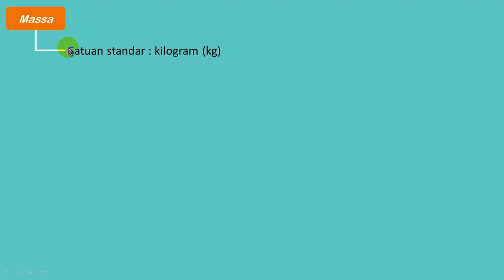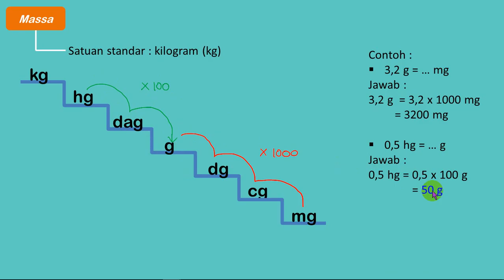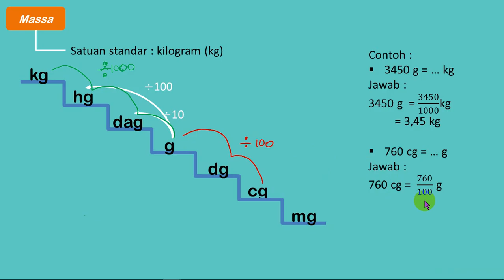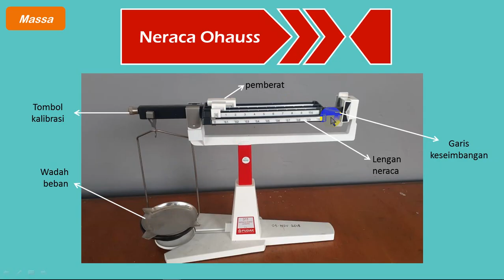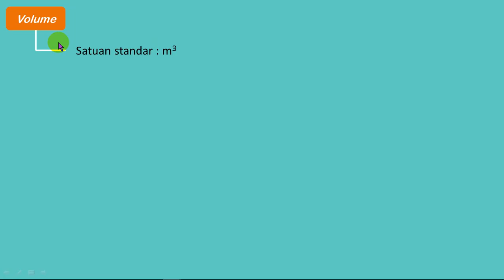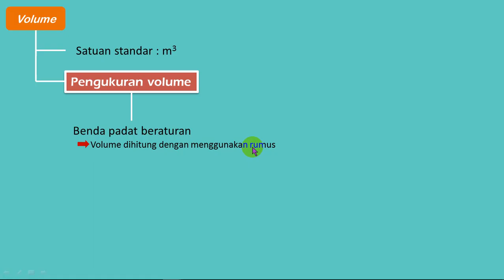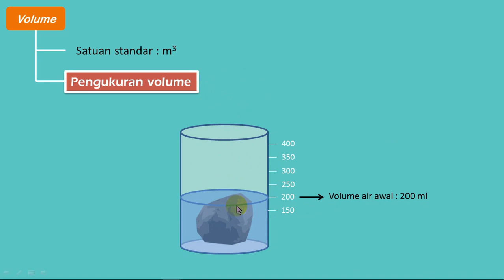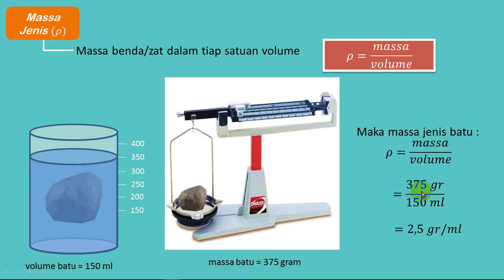IPA Kelas 7 Semester 1 : Pengukuran III (Pengukuran Massa, Volume dan Massa Jenis)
Video ini membahas materi tentang pengukuran massa, konversi satuan massa, Pengukuran volume menggunakan gelas ukur, dan perhitungan massa jenis.